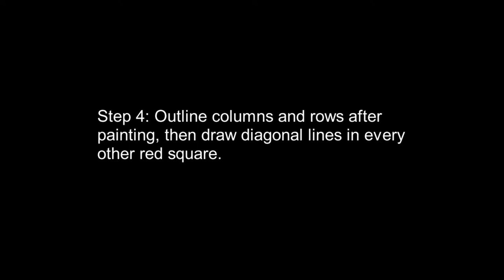DIY Santa Treat Tray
See how I made this rustic Santa treat tray for around $2!
I used a Dollar Tree cookie sheet and tumbling tower blocks.